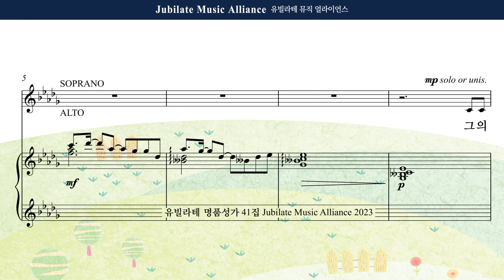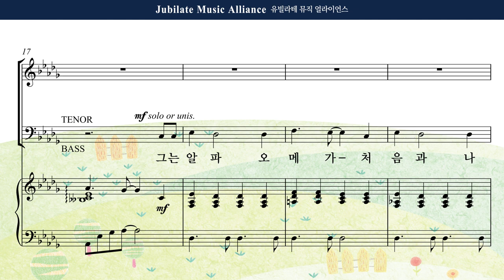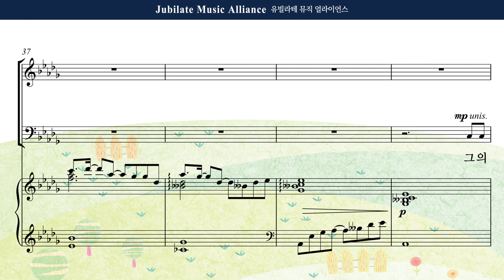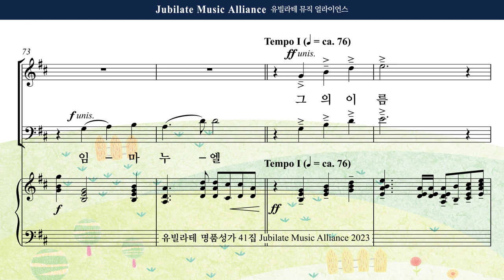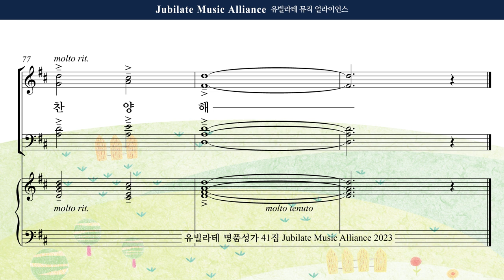[유빌라테 41집] 25. 장은총 - 그의 이름 (성탄절) Alto MIDI ver.